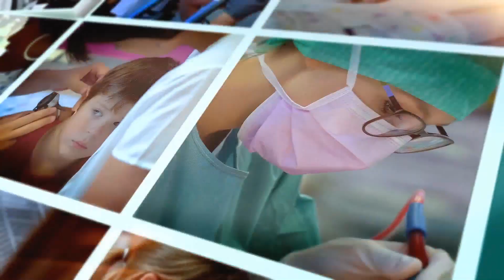Exercices de revalidation cardiaque - Exercice 01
Exercice 01
Découvrez la première série d'exercices de revalidation cardiaque proposée par le service de médecine physique du CHR de Liège.
Regardez les consignes générales avant de commencer.
Bon exercice à tous et toutes